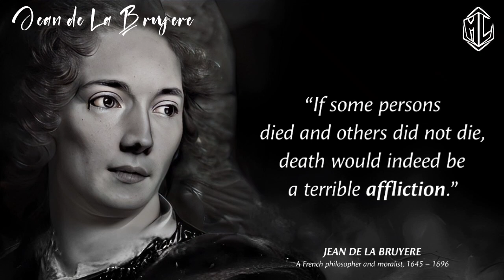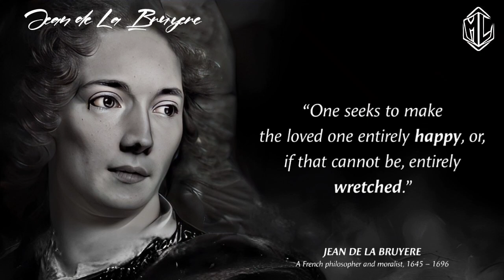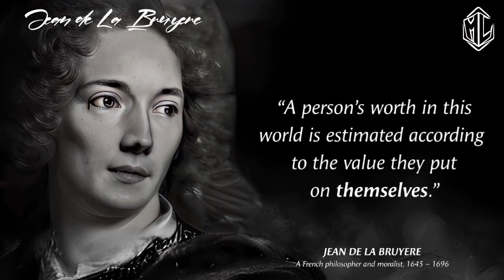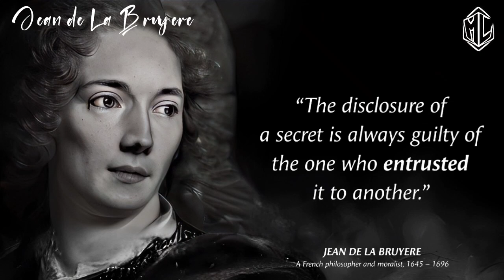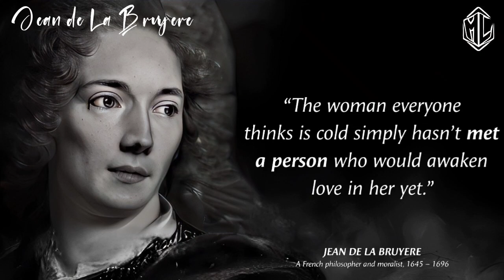Jean de La Bruyere's Quotes which are better to be known when young to not Regret in Old Age..!!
Jean de La Bruyere Quotes - Jean de La Bruyere was a French philosopher and moralist, who was noted for his satire.

These are vivid sayings and quotes from Jean de La Bruyere. The best quotes and aphorisms of Jean de La Bruyere that will make you think about many things in life. Life quotes from Jean de La Bruyere are definitely worth your time.